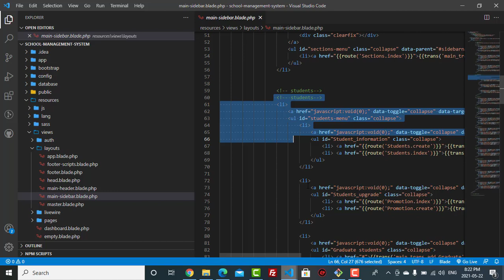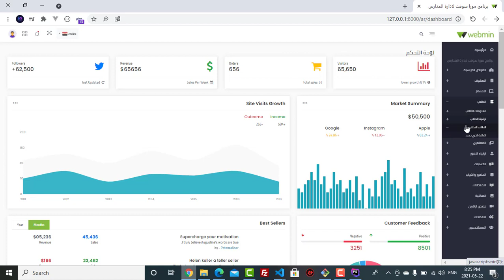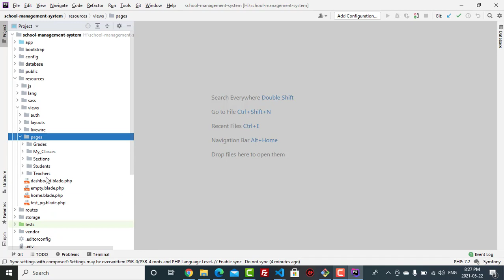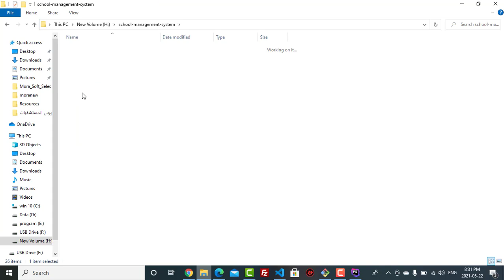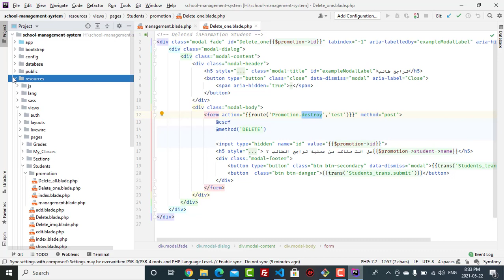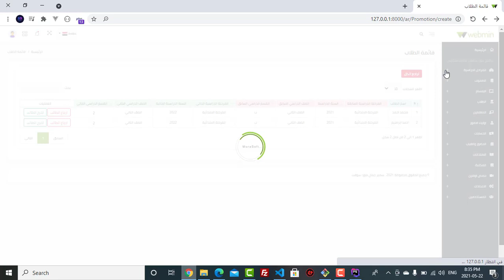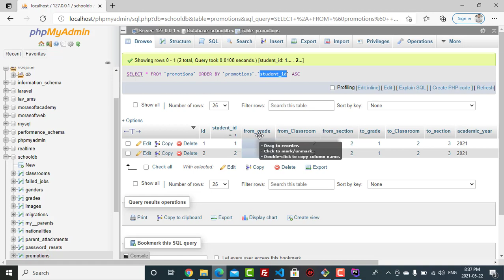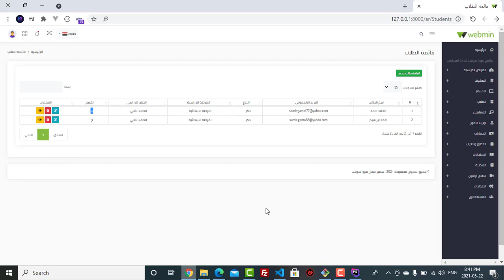28# Management Part 2 Students Promotions In School System Laravel